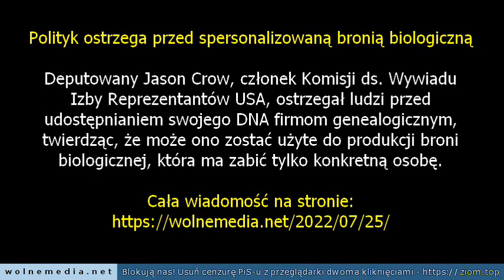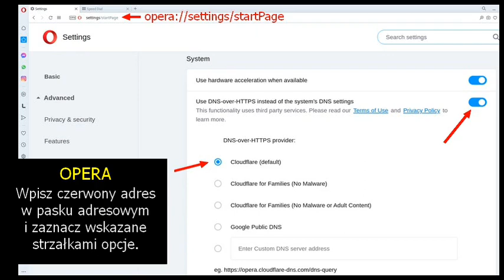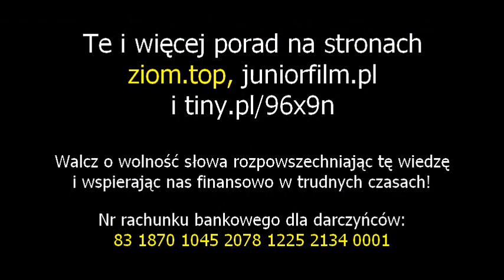Media zaostrzają przekaz ws. globalnego ocieplenia?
Portal WolneMedia.net mimo zablokowania go przez rząd PiS-u wciąż działa. Kliknij w 1 ustawienie w przeglądarce aby odzyskać do niego dostęp (poradnik Artykuły z filmu